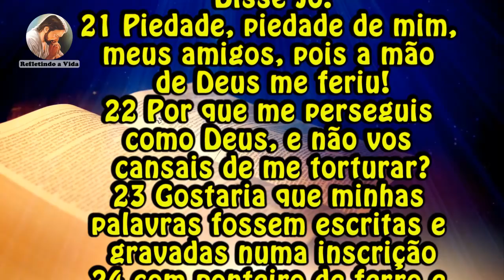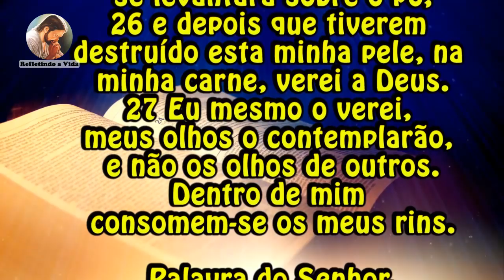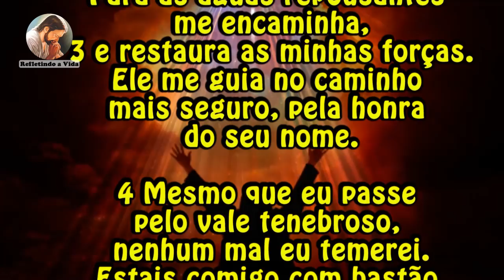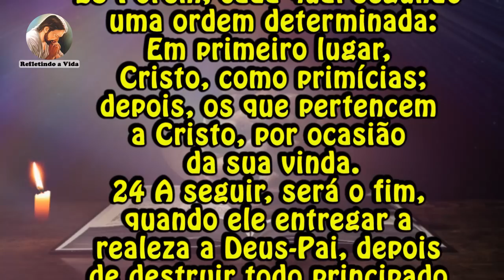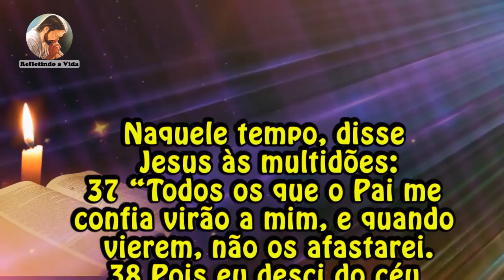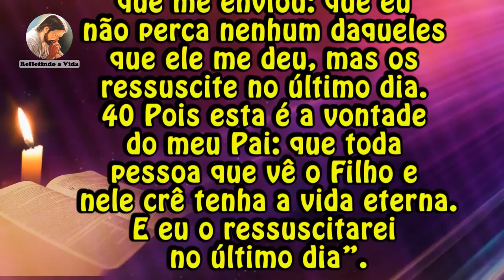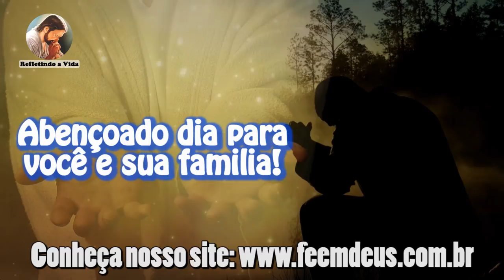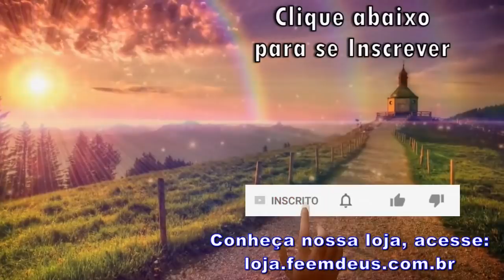LITURGIA DIA 02 DE NOVEMBRO - COMEMORAÇÃO DE TODOS OS FIÉIS DEFUNTOS - LITURGIA DIÁRIA EM ÁUDIO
02 de Novembro de 2021 - Terça-feira - Comemoração de todos os Fiéis Defuntos - ofício próprio . Solenidade

Liturgia desse vídeo:
00:00 - Oração Inicial;
00:30 - 1ª Leitura - Jó 19,21-27;
01:35 - Salmo - Sl 22(23);
02:58 - 2ª Leitura - 1Cor 15,20-26.28;
04:35 - Evangelho - Jo 6, 37-40:  "Pois eu desci do céu não para fazer a minha vontade, mas a vontade daquele que me enviou.";
05:40 - Reflexão do Evangelho;
10:35 - Oração final;